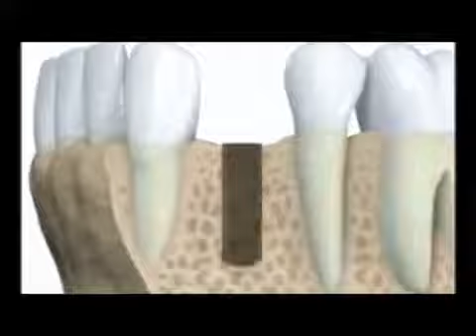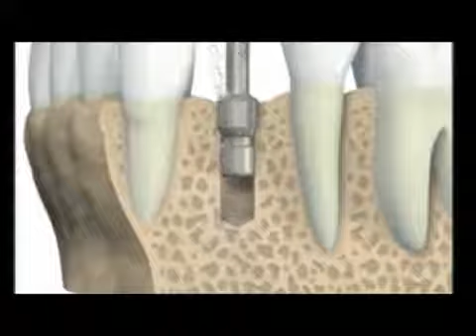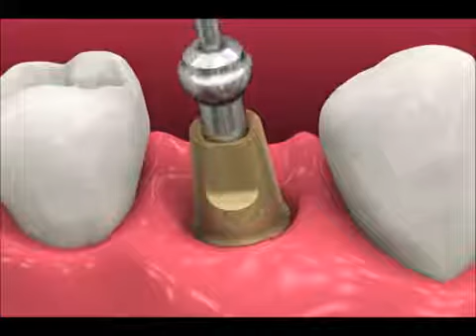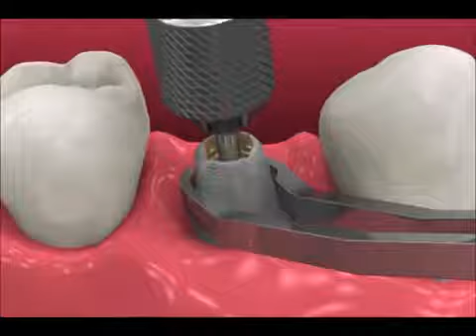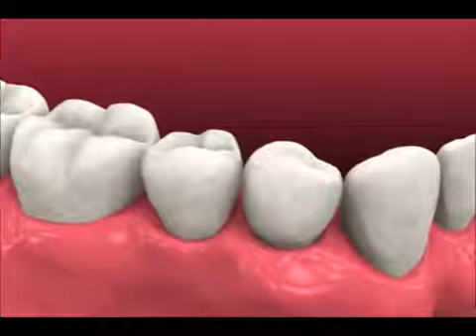Dental implant procedure